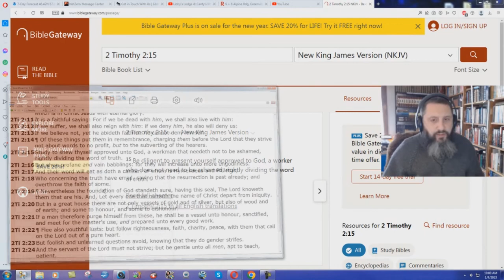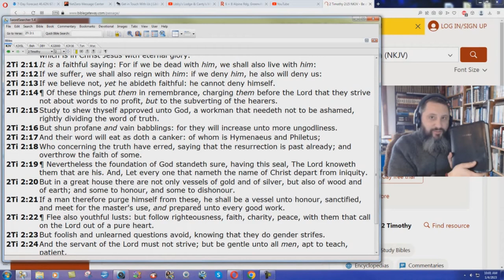Why Do The NKJV Translators Not Want Readers To Study Their Bibles